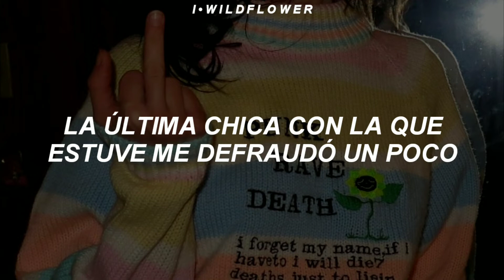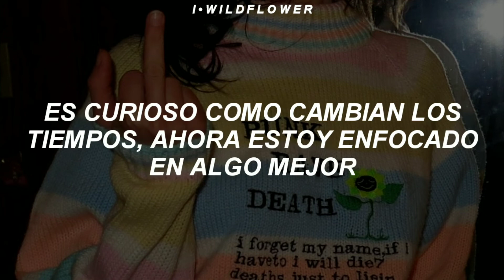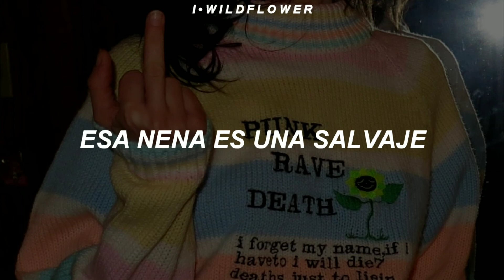The Kid LAROI - Addison Rae [Sub español]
[Lyrics]

I need a bad bitch
Addison Rae
Shawty the baddest
She got her waves
Shawty a savage
Shawty don't play
I need a bad bitch, I need me some bad shit
Addison Rae

Addison Rae
Shawty the baddest
Shawty a savage
Shawty don't play
Addison Rae

I'ma take you out
Let me show you all the things that I'm about
The last girl that I was with kinda left me down
And I wish you well but baby now it's time for ours

She told me that I'm not enough, not enough
She called me out a couple times, couple times
She told me that she don't want me, don't want me
She told me this the last time, and that's why

Addison Rae
Shawty the baddest
Shawty a savage
Shawty don't play
Addison Rae

Addison Rae
Shawty the baddest
Shawty a savage
Shawty don't play
Addison Rae

I remember times I would come over, we was fucking on your sofa
Funny how times change, now I'm onto bigger and better
Damn, who told you?
Then I was fucking all your friends
I know that we left off on the wrong foot but I'm trying to make amends
I'm not talking a TV show but she breaking bad
You got me reminiscing, taking it back
That when they love me for me, not my bag
Now all shawty want is a Gucci bag, yeah a Louis bag

Addison Rae
Shawty the baddest
Shawty a savage
Shawty don't play
Addison Rae

Addison Rae
Shawty the baddest
Shawty a savage
Shawty don't play
Addison Rae

Pda: si quieres que yo te suba tu canción favorita déjamelo en los comentarios. 🥰❤